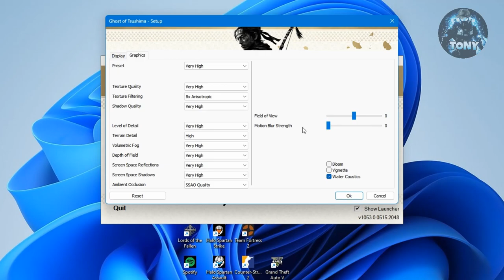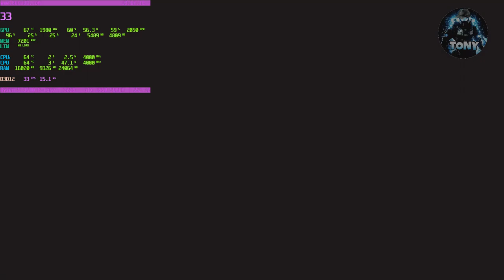GHOST OF TSUSHIMA | BENCHMARK 1660 SUPER + RYZEN 5 3600 + 32 GB RAM | ULTRA GRAFICA FULL HD - PC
MIO REFCODE:563685ph1

PC:
MOBO: B450 GAMING PLUS
CPU: R5 3600
GPU: 1660 SUPER
RAM: 16 GB
CASE: 4000D AIRFLOW CASE CORSAIR

VIDEO TUTORIAL
               GAMES---TECH---MICROSOFT